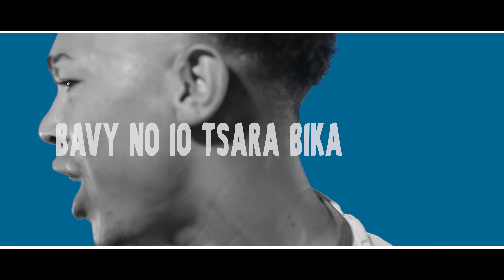Roots Man( Follow Me) video lirycs by boniface nouvauté 2021